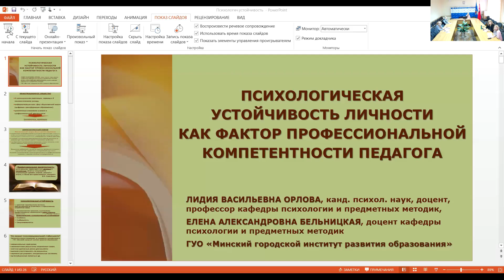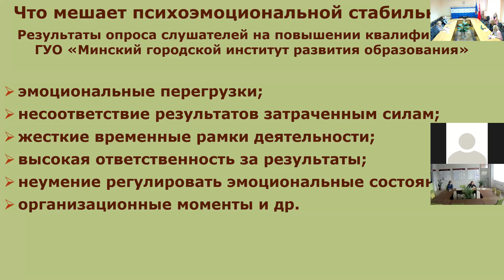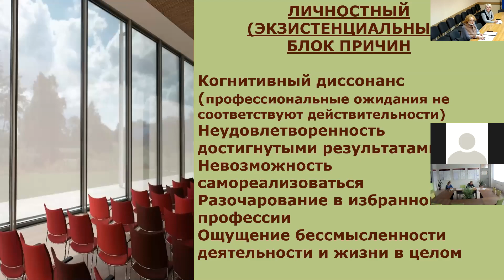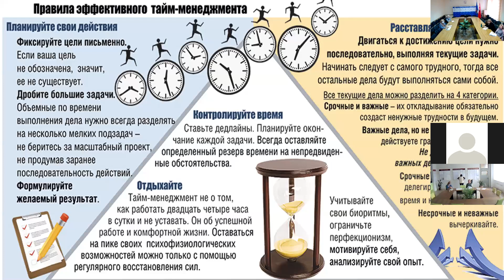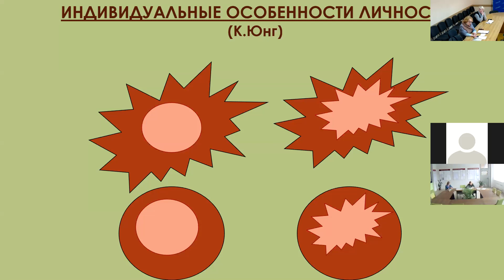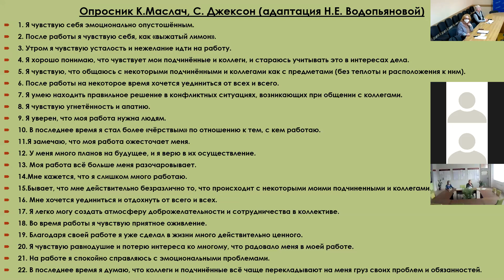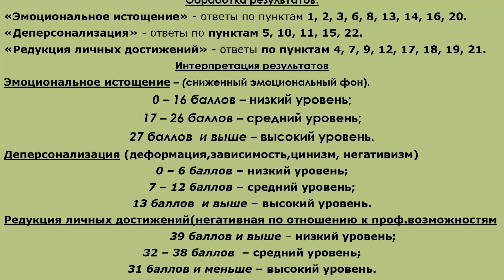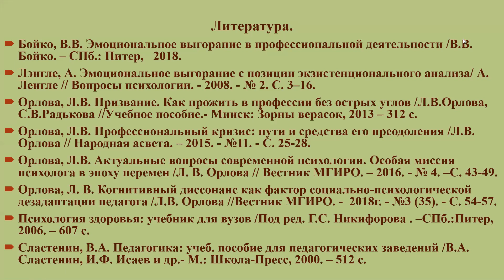Психологическая устойчивость личности педагога как фактор профессиональной компетентности